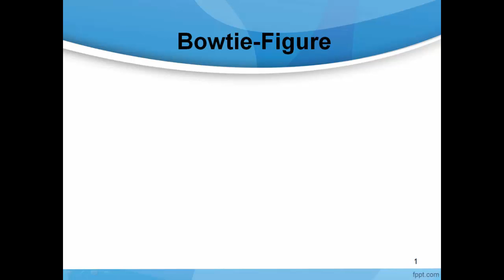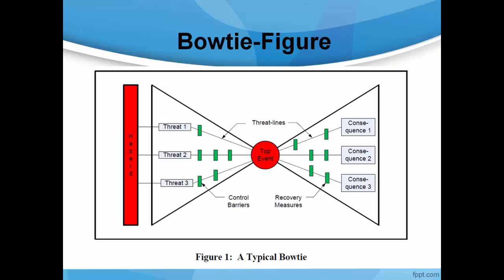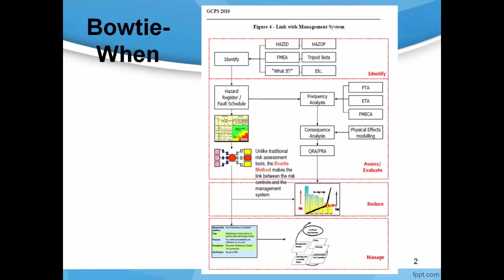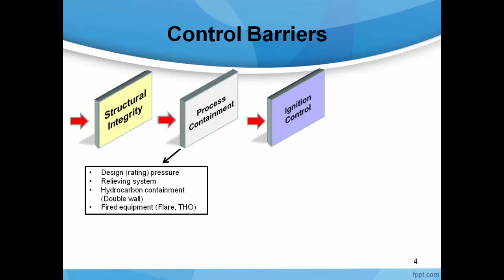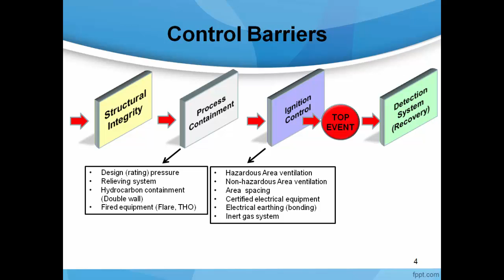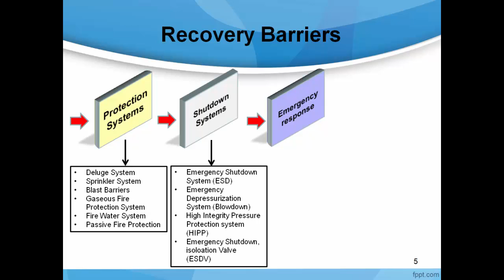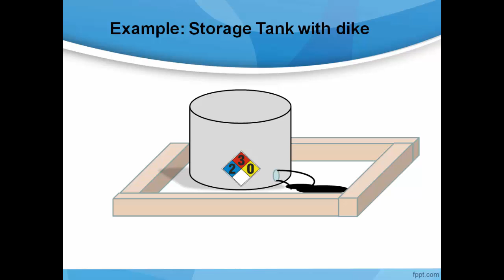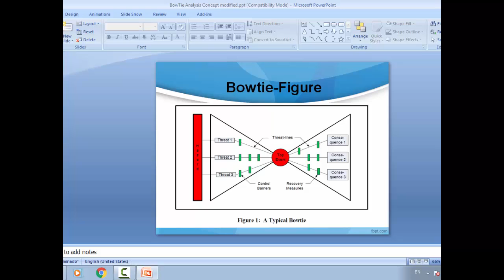ความปลอดภัยในอุตสาหกรรม Bowtie Analysis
Welcome to prostask channel. This channel presents you about process and process safety design as followed.

Pongsakorn Monturat
พงศกร มลธุรัช
บริการให้คำปรึกษา เกี่ยวกับ process and process safety